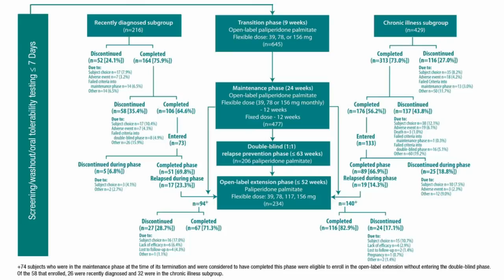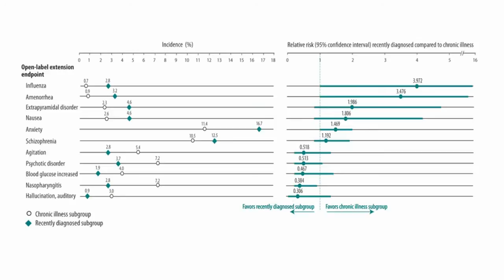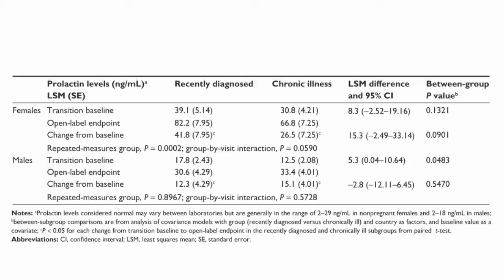Tolerability of paliperidone palmitate - Video abstract: 32581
Video abstract of original research "Long-term tolerability of once-monthly injectable paliperidone palmitate in subjects with recently diagnosed schizophrenia" published in open access journal Neuropsychiatric Disease and Treatment by Jennifer Kern Sliwa, Cynthia A Bossie, Dong-Jing Fu, et al.

Conclusion: The long-term tolerability of paliperidone palmitate was generally similar in recently diagnosed schizophrenia subjects and those with more chronic illness, with the exception of some prolactin-related measures.

Read this original research and sign up to receive Neuropsychiatric Disease and Treatment